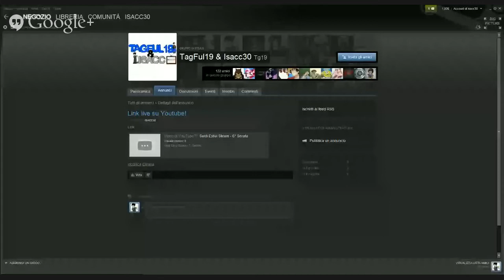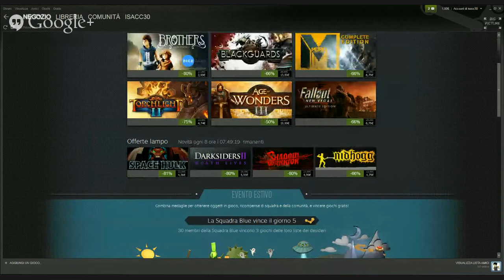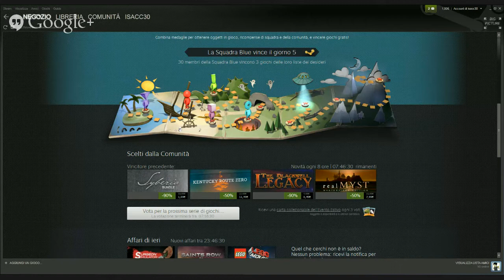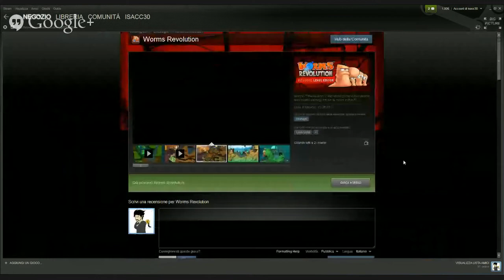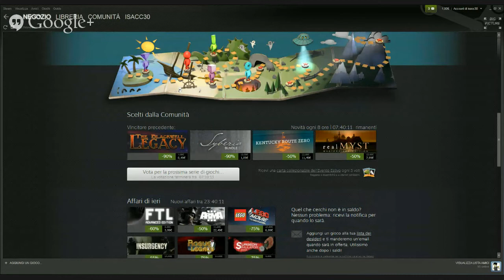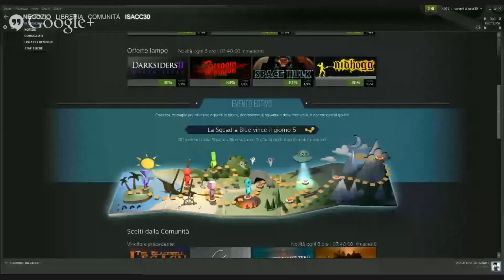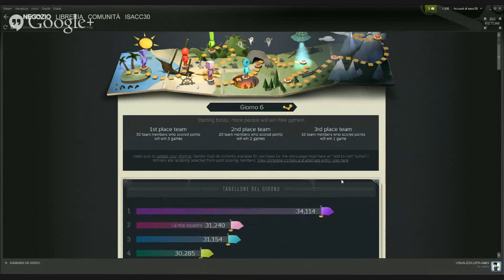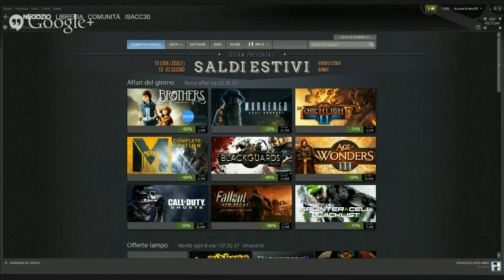Saldi Estivi Steam - 6° Serata